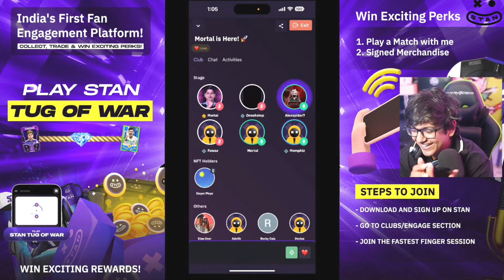Mortal Revealed Daily Earning? 🤑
esports player earning
daily earning money mortal
mortal daily earning
mortal Earning
mortal Earning
mortal bgmi earning
soul mortal salary
esports player salary
esports player salary reveal